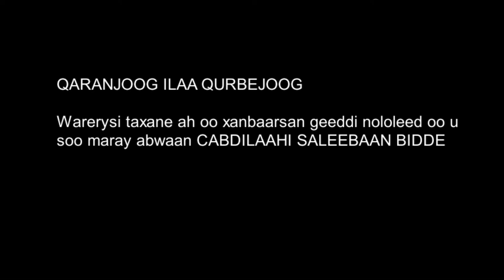QARANJOOG ILAA QURBEJOOG: Cabdillaahi Saleebaan Bidde| Qaybta koowaad| KULANKA GORFAYNTA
Waa wareysi taxane ah, oo soo bandhigaya geeddigii nololeed ee Cabdillaahi Saleebaan Bidde, noloshiisii hore, tii dhexe iyo tii danbe oo nolosha qurbuhu ugu ballaadhan tahay. Waa maansoyahan, siyaasi, odey dhaqameed, aqoonyahan iyo taariikh ururiye. Waxa uu soo maray nolol koobsanaysa: xil dawladeed oo uu soo qabtay, xadhig iyo xaalad jabhadayn ah.
Wareysigan oo qayb ka ah barnaamijka KULANKA GORFAYNTA, oo uu saare ka yahay Cabdishakuur Muxumed Muuse “Heersare”, qaybtiisa koowaad waxaad ku daawan doontaan noloshii hore ee Cabdilaahi Saleebaan, halkii uu ku dhashay ee uu ku barbaaray iyo taxanihii waxbarashadiisa.